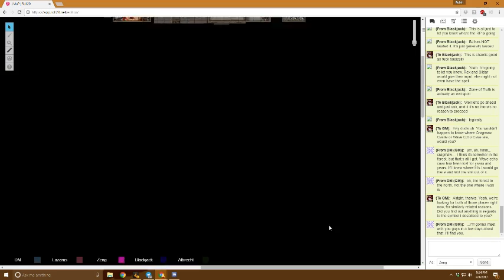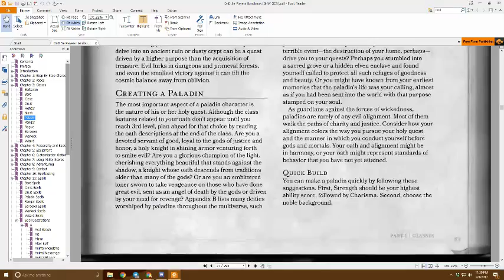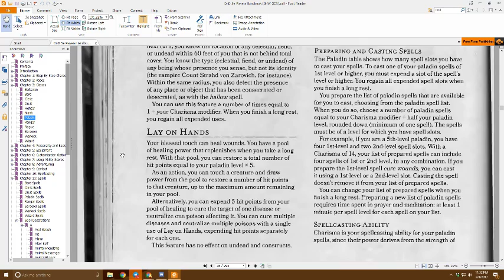DnD 5e, Episode 4